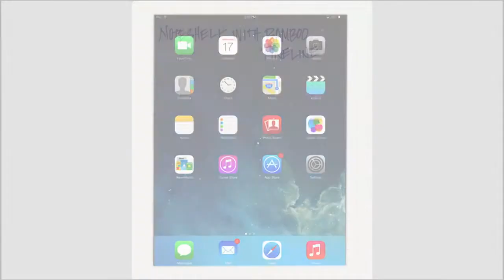Using Wacom Bamboo Stylus fineline with NoteShelf - Sold at PainfulPleasures.com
See how to use the Bamboo Stylus Pen by Wacom with the iPad App NoteShelf.